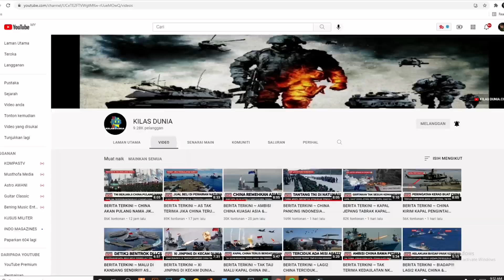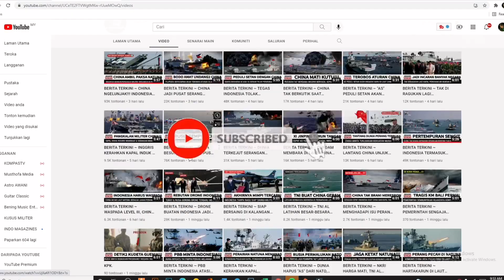BERITA TERKINI ~ MALU DI KANDANG SENDIRI!!! AS KERAHKAN KAPAL INDUK KE LAUT CHINA SELATAN.